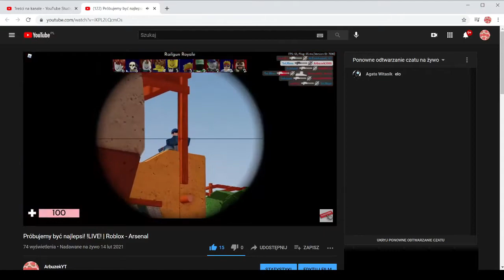Najlepsze Momenty Lutego 2021